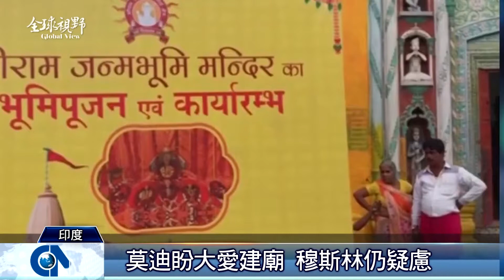全球視野3067集 | 中央社全球視野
2020/09/01 全球視野3067集 | 中央社全球視野

[投入疫苗研發 泰國展現野心]

[印度爭議聖地建廟 莫迪親自奠基]

[捷克餐館老闆皮卡丘 談台捷交流]

[赴立院演說 維特齊:我是台灣人]

[江國豪優質先發 悍將擊敗兄弟]